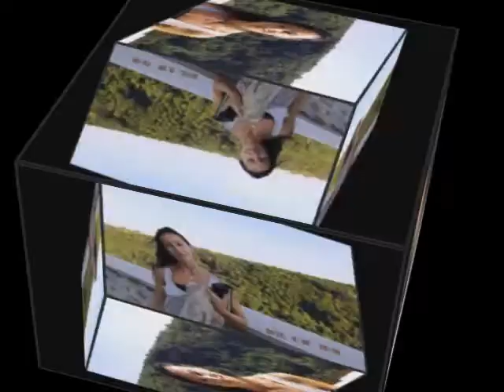Matrimonio di Pierluigi e Federica Remix (Bisiata).mpg